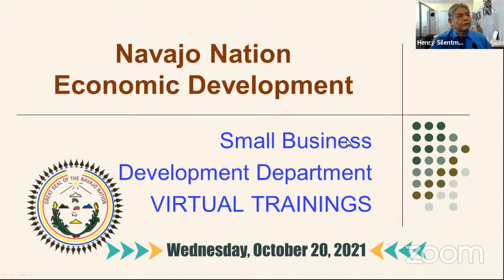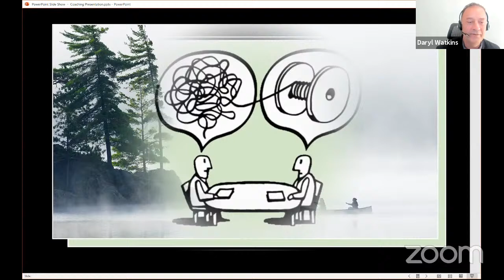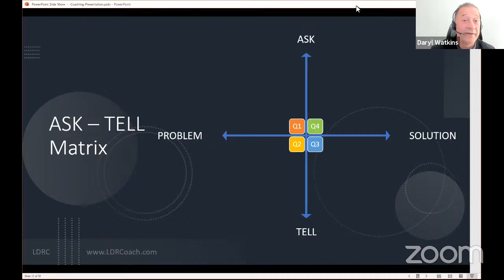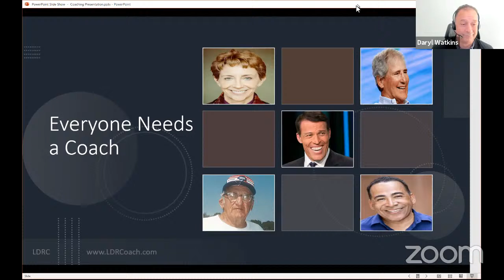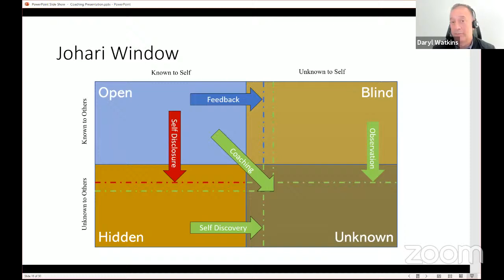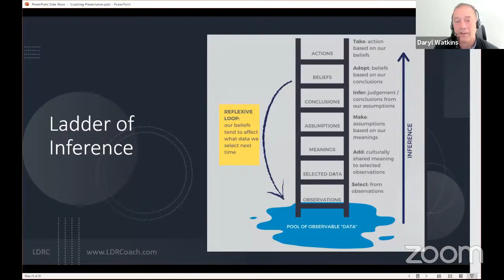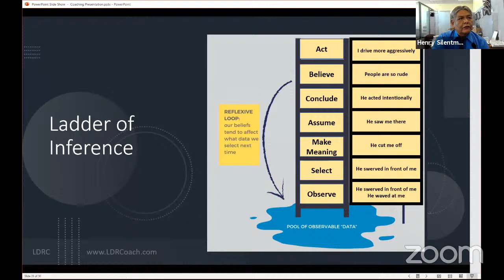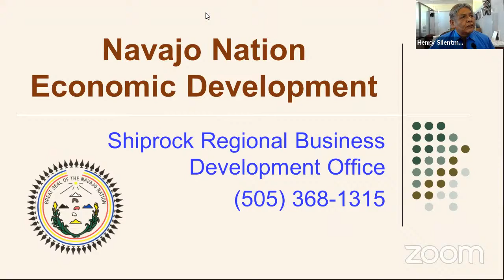Everyone Needs a Coach | Dr. Daryl Watkins | BE YOUR BEST - Entrepreneur Series